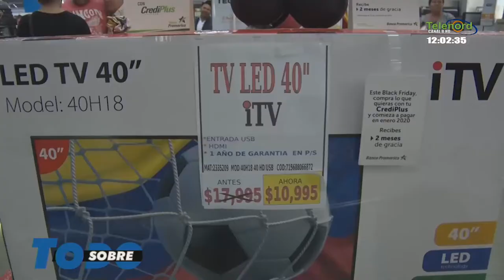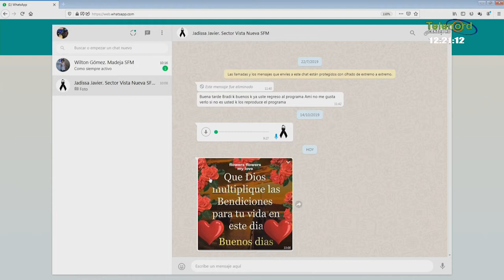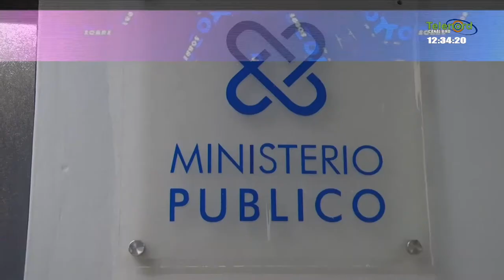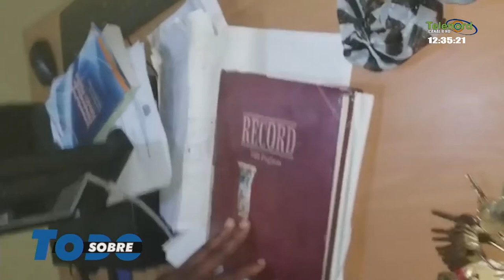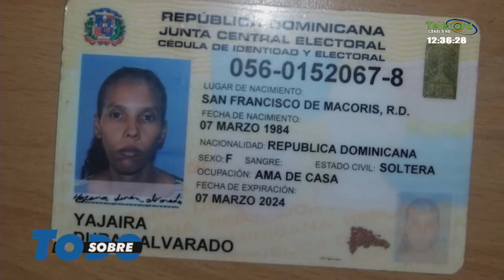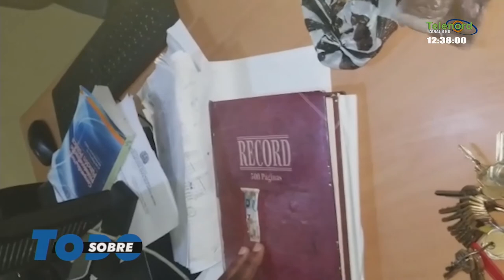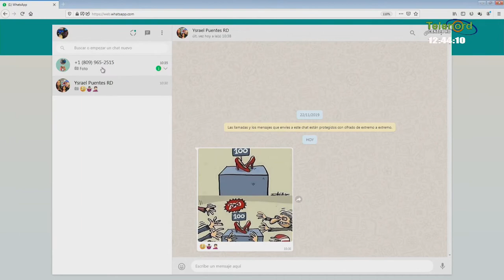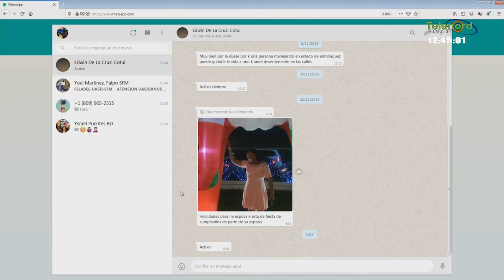Sobre Todo Viernes 29-11-2019